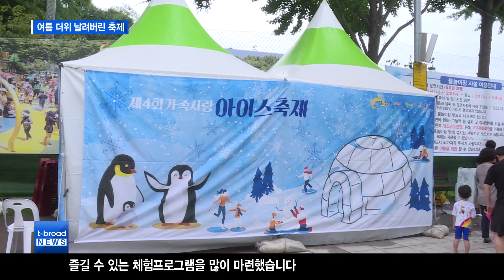[대구]물과 얼음 가득…서구 아이스축제 성황/티브로드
본격적인 폭염이 시작되자 서구 이현공원 물놀이장에선 제4회 가족사랑
아이스축제가 성황리에 열렸습니다. 얼음과 물이 가득한 축제 현장에서
시민들은 뜨거운 여름 더위를 시원하게 날려 보냈습니다.

-티브로드대구